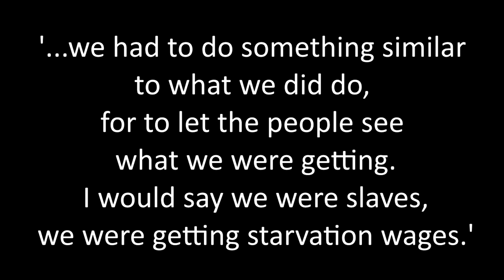'The Blackleg Miner' - Music and Video by David Black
Traditional Miners' Song, with clips from newsreels and documentaries.